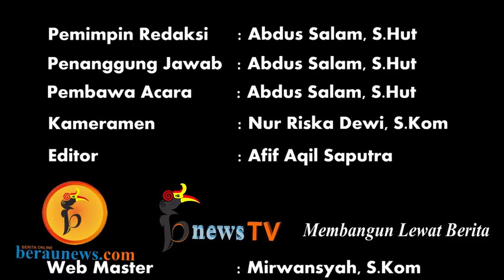Soal PHK Buma, HI Disnaker Berau “Terkesan Diam”, Kenapa Ya? (Wawancara Khusus Bidang HI Vol. 2)